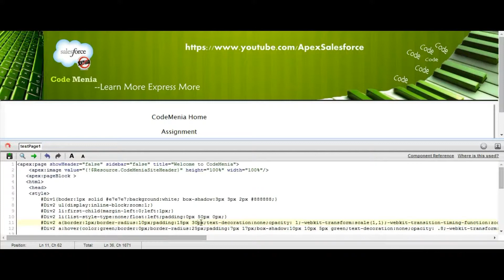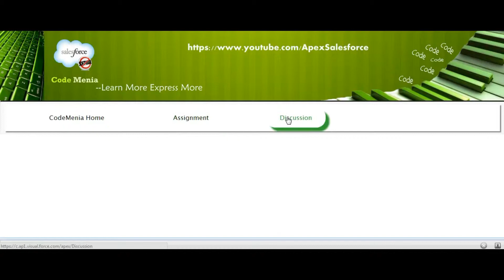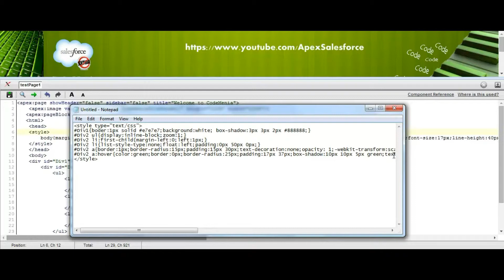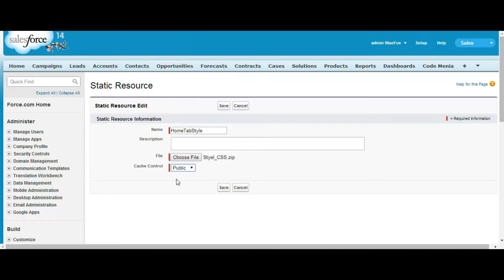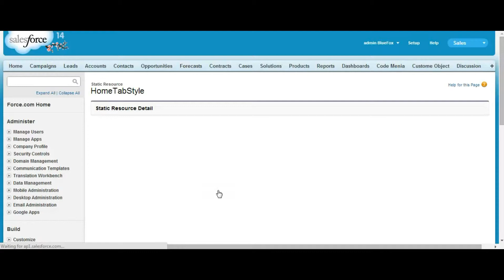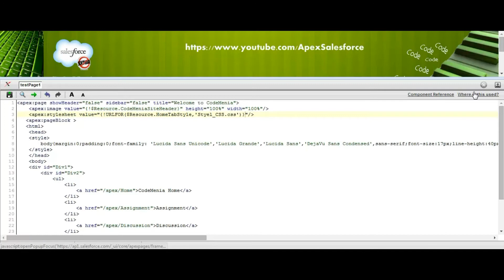Video 3: Ultra-stylish Webpage Design in salesforce